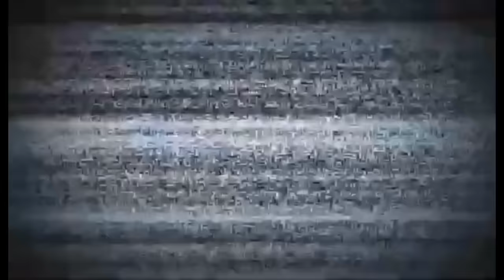FIRST VLOG!! | KALINGAP NORMAN |PAGPAPAKILALA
MARAMING SALAMAT PO INYONG PAGSUPORTA.